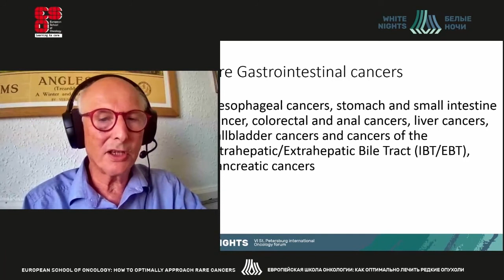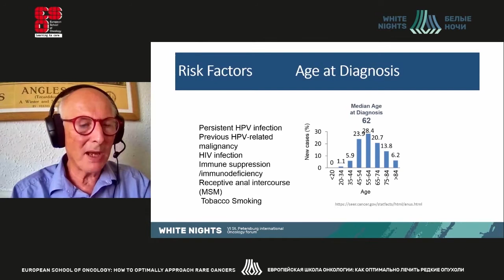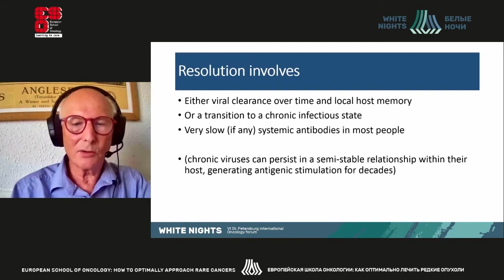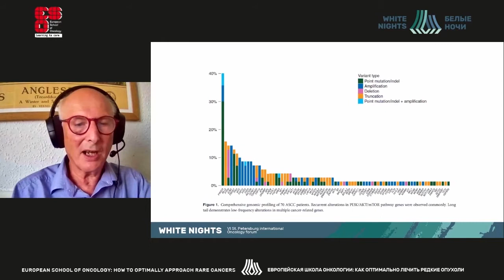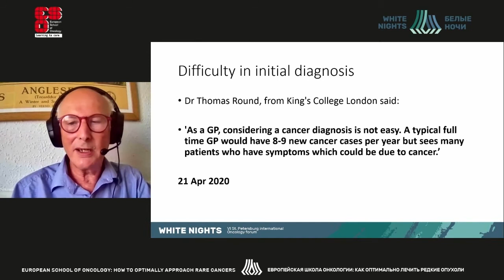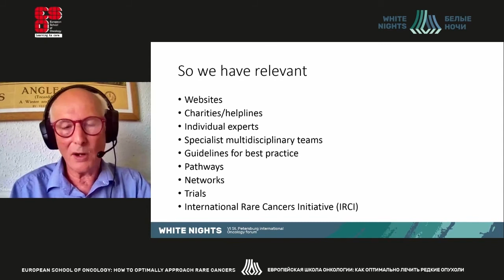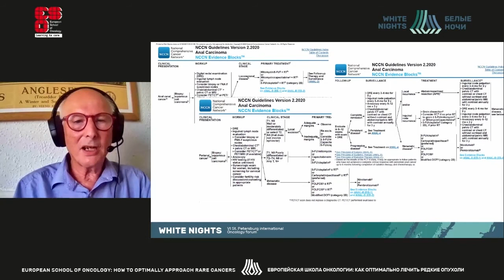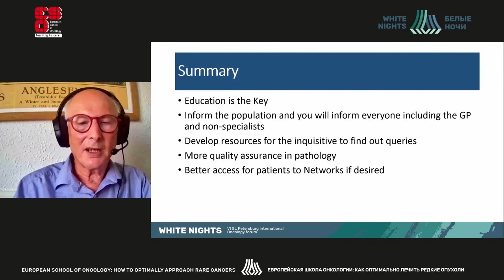Редкие жуледочно-кишечные опухоли: как оптимизировать лечебные и диагностические процедуры?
Robert Glynne-Jones - Mount Vernon Hospital, Watford and Barnet General Hospitals, г. Лондон